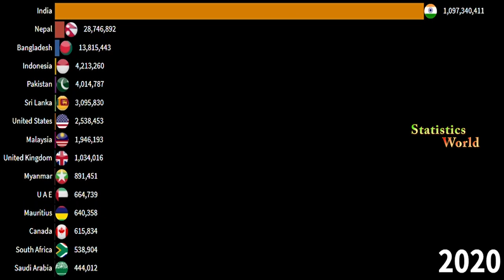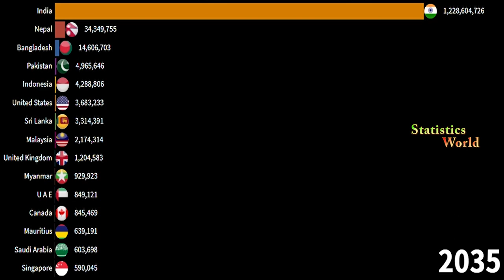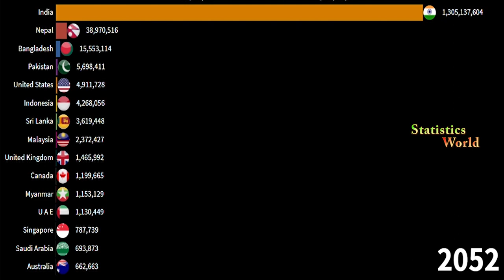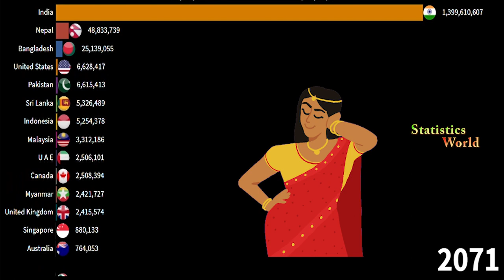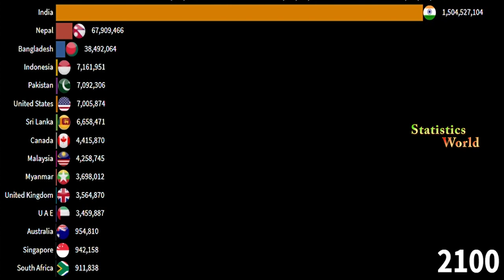Future Hindu Population Top 15 Countries From 2000-2100